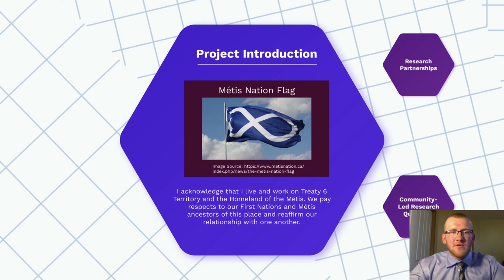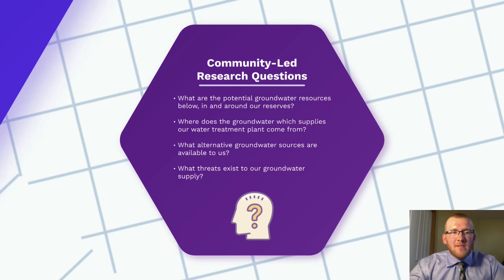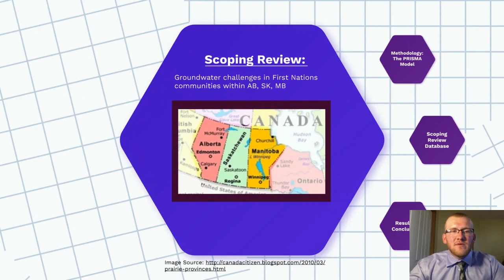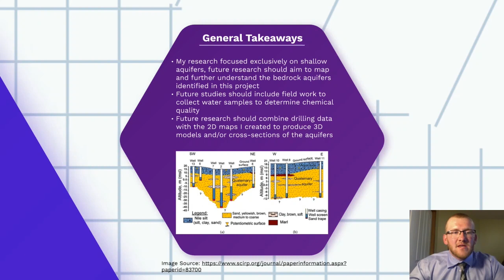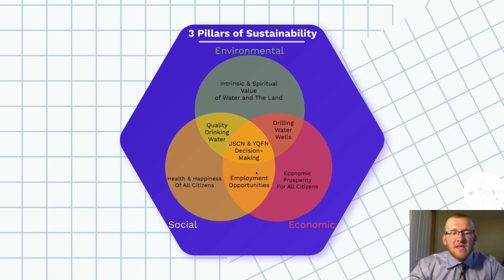SENS August 2020 Symposium Top 7: Brandon Stoner: Delineating Aquifer Resources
SENS August 2020 Symposium Top 7: Brandon Stoner: Delineating Aquifer Resources on Yellow Quill First Nation & James Smith Cree Nation